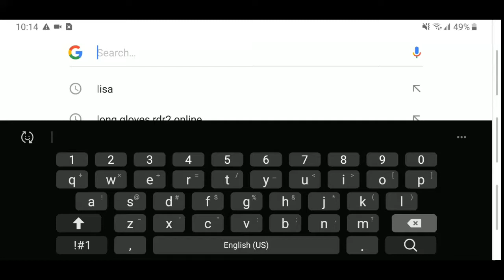Downloading & Playing a COMPLETE random game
Outro: BAKU - Ikimonogakari